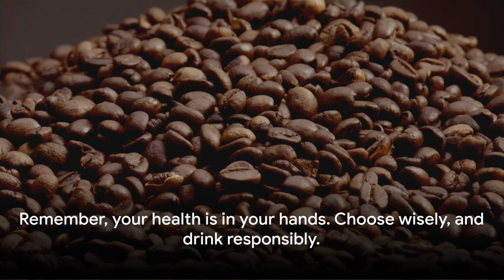Coffee Overdose: The Bitter Truth